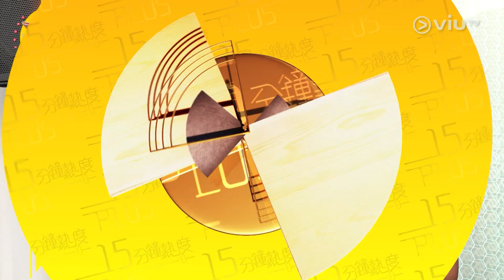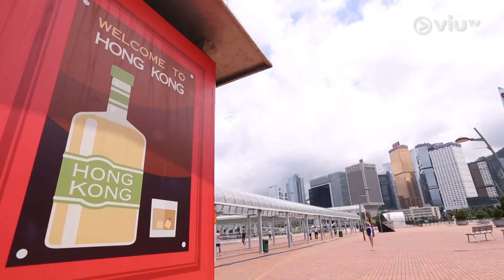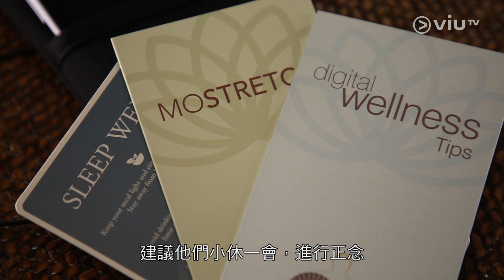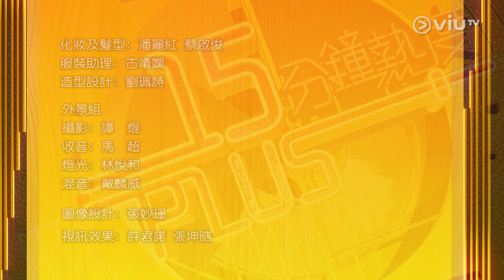《十五分鐘熱度 Plus》20190917第102集 娛樂新聞 - 姜皓文 衛詩 / View - 五星級酒店SPA